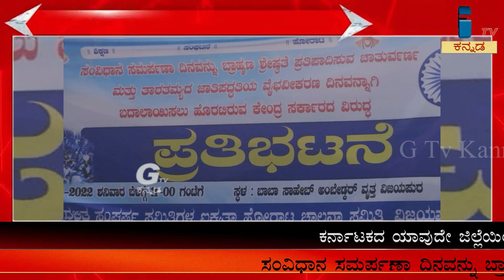ಕೇಂದ್ರ ಸರ್ಕಾರದ ವಿರುದ್ಧ ಡಿ.ಎಸ್.ಎಸ್.ಸಂಘಟನೆ ಪ್ರತಿಭಟನೆ...